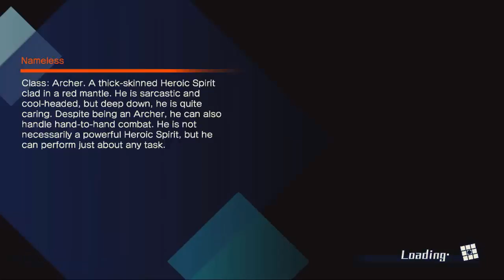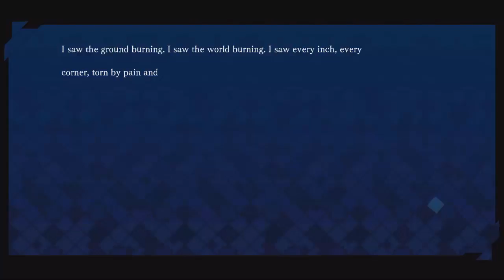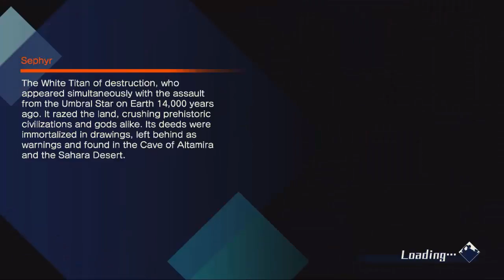[Fate/Extella] ความจริงของสงครามจอกศักดิ์สิทธิ์ Ep.4